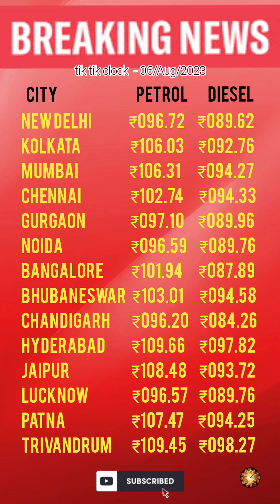Petrol/Diesel rate today 6/Aug/23